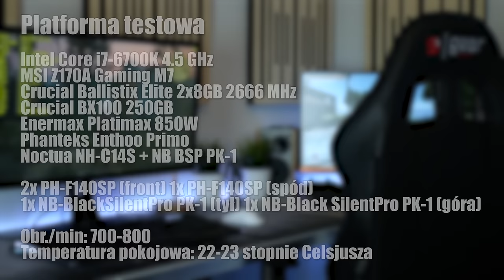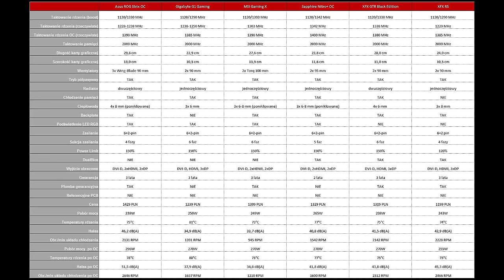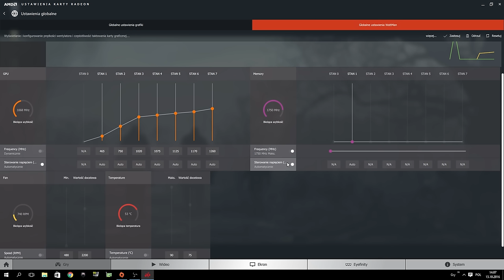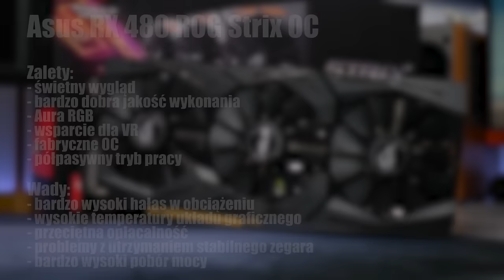Wielki test modeli RX 480 8GB! - wydajność, hałas, temperatury, podkręcanie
Kolejny razem zapraszamy Was do wielkiego testu niereferencyjnych kart graficznych. Tym razem na nasz warsztat trafią modele Radeona RX 480 8GB. Czym nas uraczą, czy zobaczymy model którego będziemy w stanie w 100% polecić? Przekonajcie się!

Laws of Movement by Free Hip Hop Beats !

Enzalla - Sad Tune